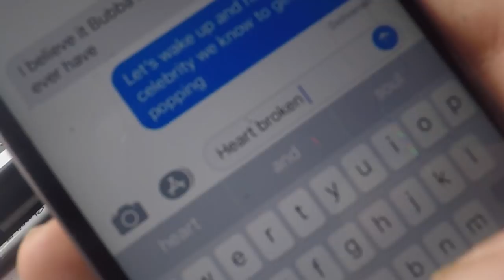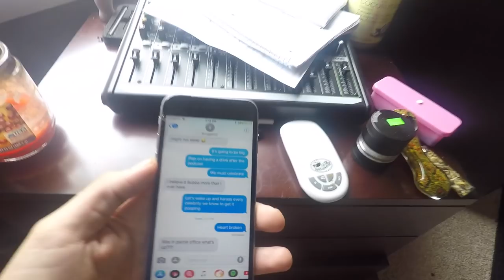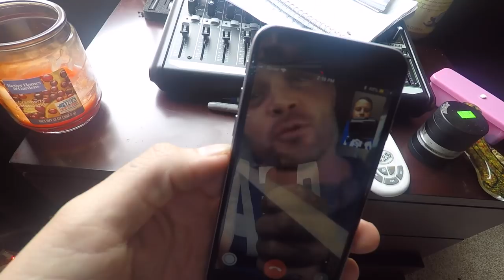HOW TO HONKY TONK (Waylon & Willie release day Pt. 2)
GOOD MORNING YA'LL!!
This is the 18th episode of my daily vlog..